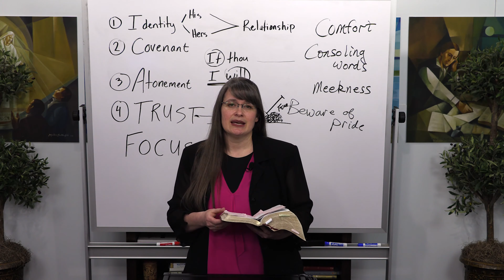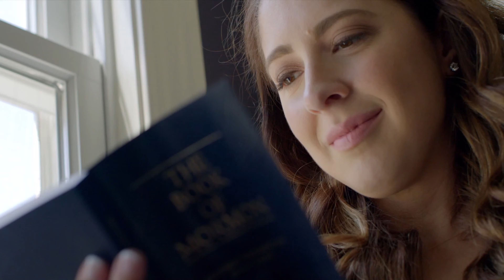Questioning our Identity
Kiplin Griffin discusses those who are questioning their identity